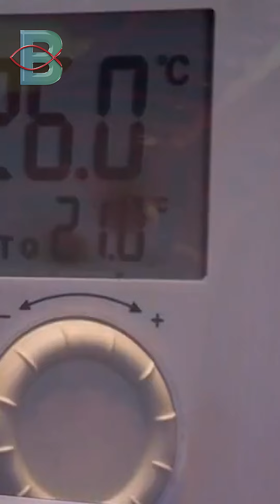ЦЕНИТЕ НА НАФТАТА ПАДНАА ПО СИЛНИОТ ПОРАСТ